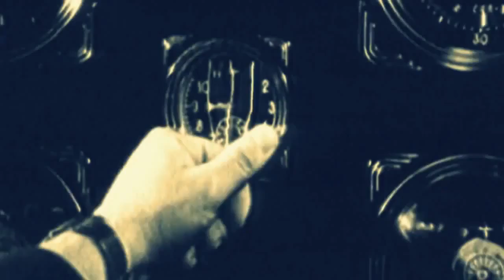СЕНТЯБРЬ 2018 - ГОРЯЧАЯ ПОДБОРКА КУБИКОВ №53 | SEPTEMBER 2018 - HOT COUB COMPILATION #53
00:00 - jim try
00:06 - Interpets
00:17 - Perhaps, Even
00:24 - BMW M5
00:34 - CollXtion
00:44 - Afterglow
00:54 - when you are free
01:04 - My Birthday | (The Carbonfools: Birthday)
01:14 - You better be speaking english
01:21 - hot dance
01:31 - Adventure Time Cube | (Avicii: Levels)
01:40 - Fuck life
01:50 - when something went wrong
01:57 - The main thing is motivation. | (Bill Conti: Gonna Fly Now (Theme From "Rocky"))
02:07 - Вот это Володя у нас
02:17 - Keira Knightley
02:27 - Discharge
02:37 - bye 2
02:47 - Сумерки для парней
02:57 - GOT an Escape?
03:08 - Bad bet... [ Чак уже не торт... ]
03:17 - SOMETHING STANDING IN YOUR WAY
03:27 - Aerobic Winner
03:34 - NEW DUNK!!6'1 Jordan Kilganon Hits Lost And Found
03:44 - hello my baby
03:54 - money money | (ABBA: Money, Money, Money)
04:01 - Mad Wazzup
04:09 - ...
04:16 - Windsurfing in snow